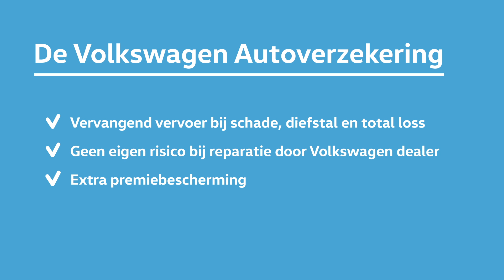Volkswagen Financial Services – Volkswagen Autoverzekering - extern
Bekijk hier hoe de Volkswagen Autoverzekering werkt.